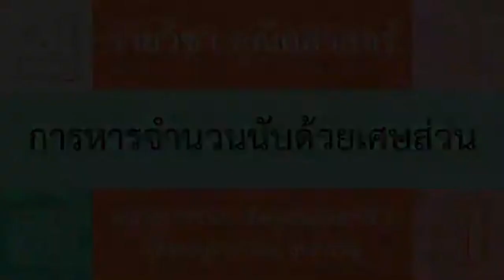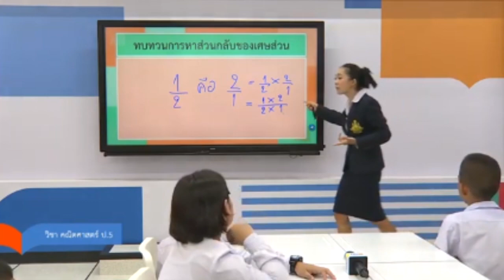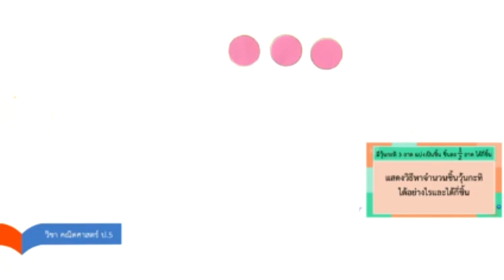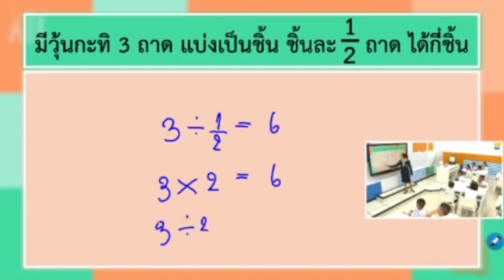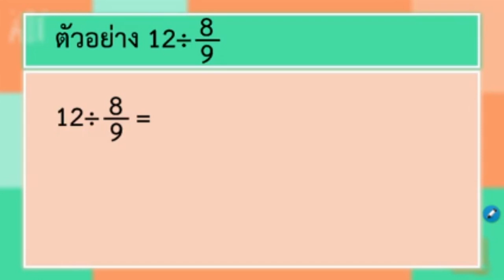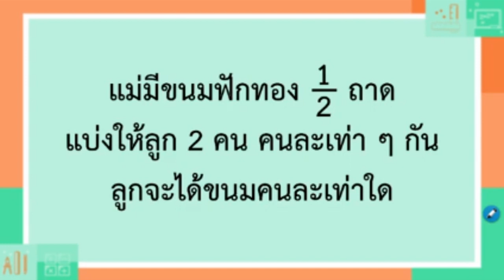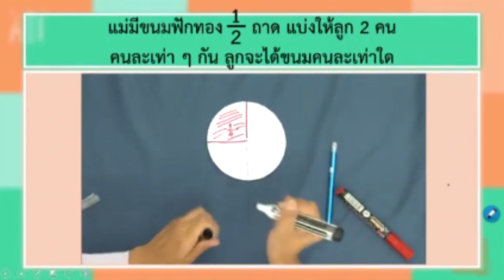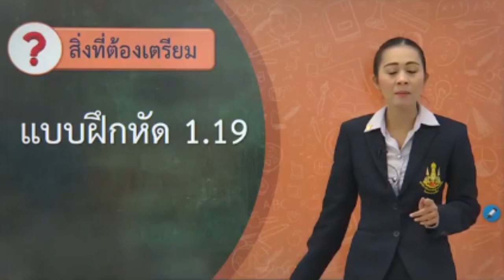DLTV คณิตศาสตร์ ป 5 วันที่ 16 มิถุนายน 2563 การหารจำนวนนับด้วยเศษส่วน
คณิตศาสตร์ออนไลน์  ป.5  เรื่อง  การหารจำนวนนับด้วยเศษส่วน  ขอขอบคุณโรงเรียนวังไกลกังวล ในพระบรมราชูปถัมภ์และมูลนิธิการศึกษาทางไกลผ่านดาวเทียม  ในพระบรมราชูปถัมภ์